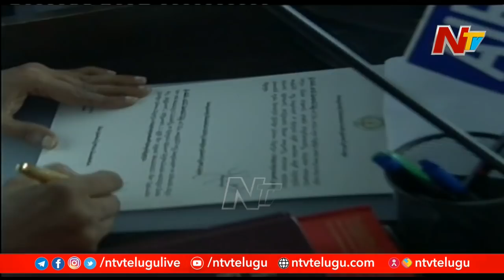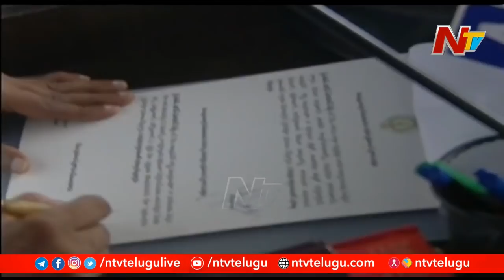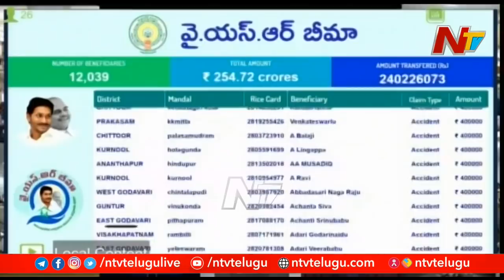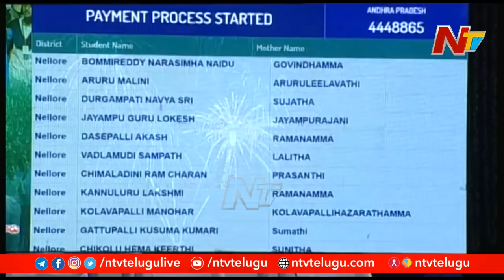సీఎం జగన్ రెండేళ్ల పయనం, సంక్షేమ మార్గం! | AP CM YS Jagan Second Anniversary Special Focus | Ntv